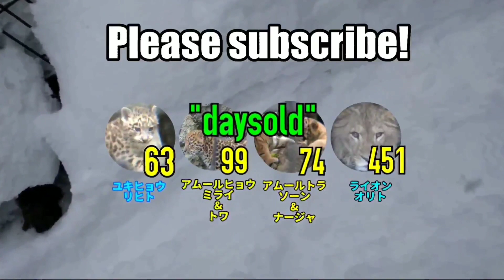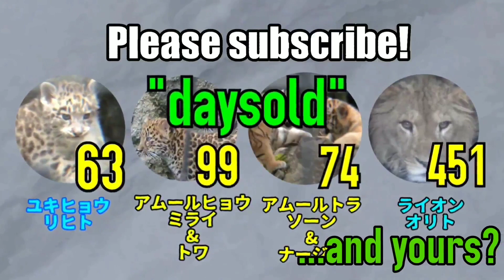【daysold】ライオンのオリトくん2年6月齢①c/Orito Lion 2years 6months old. 【百獣の王子様。】